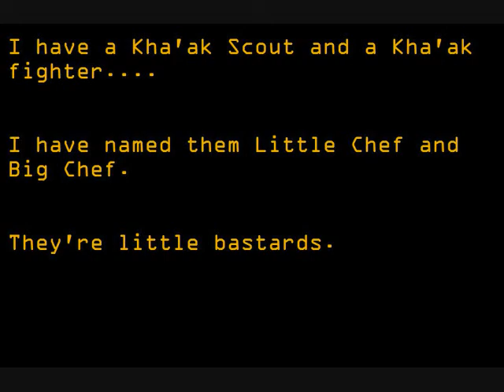Standard X3 Dogfight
Me and my wingmen take on a squad of pirates. Pretty standard stuff, not so standard efficiency.
All relevant information is at the end of the video. The song is called EVE_Rock_01.mp3.